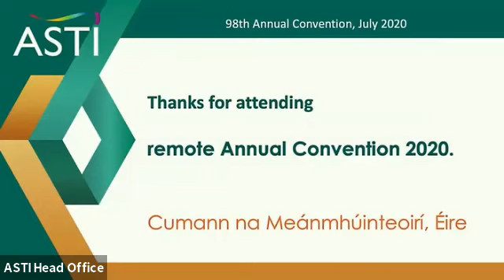Deirdre Mac Donald's Closing Address to ASTI Remote Convention, 24th July, 2020